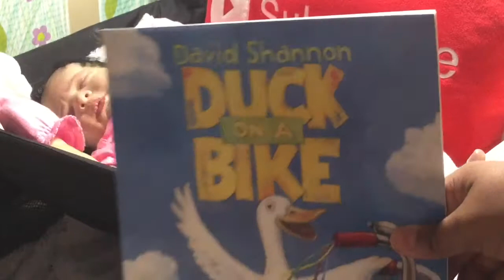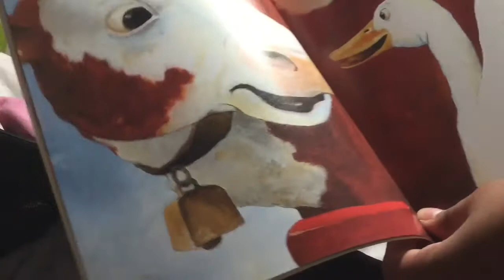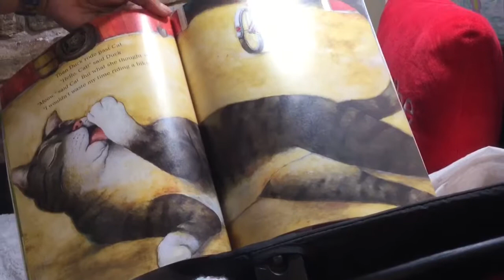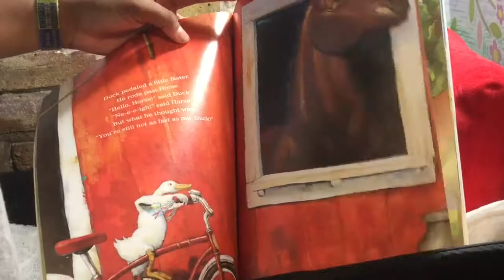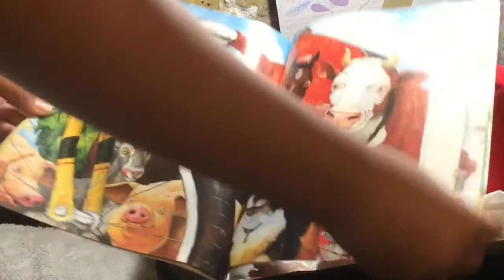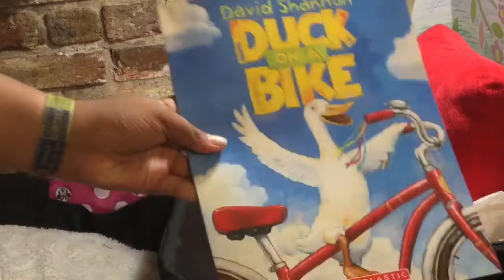Come join Jordan as she reads a book to reborn baby Vanessa!